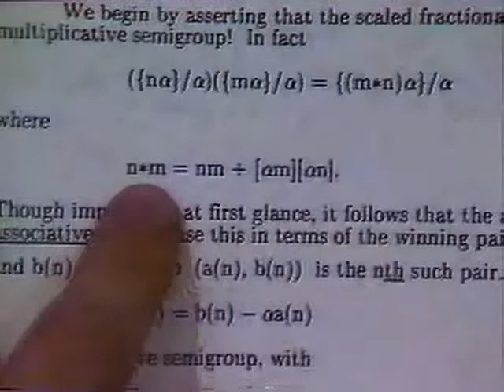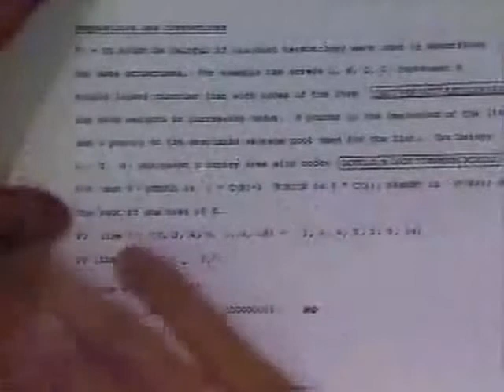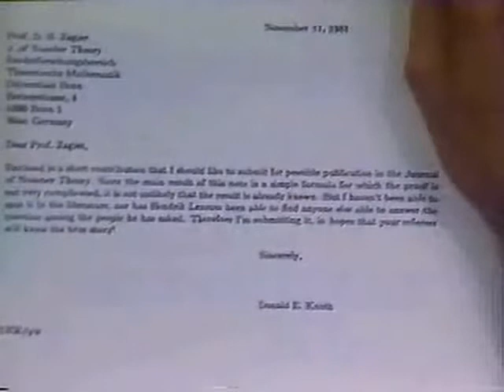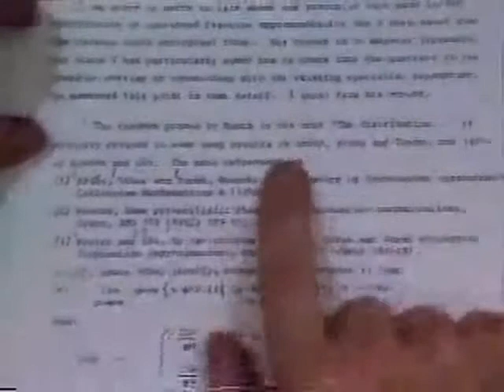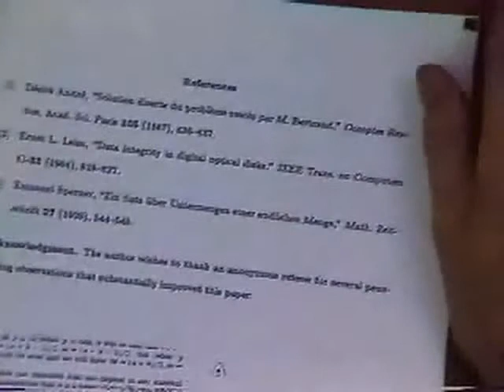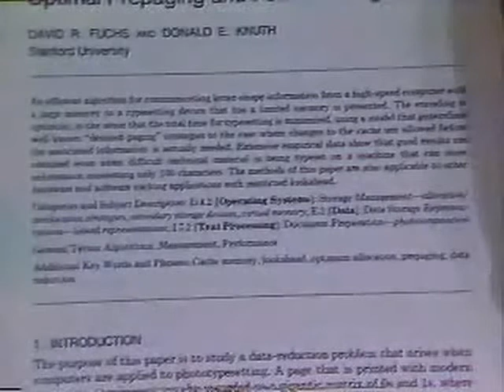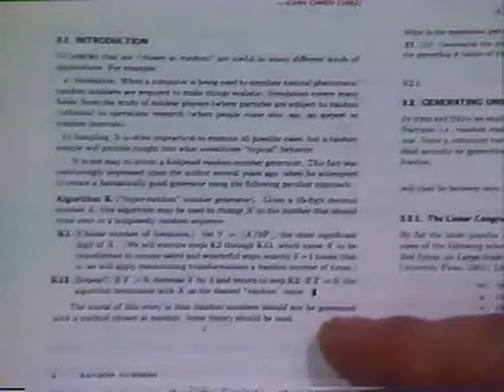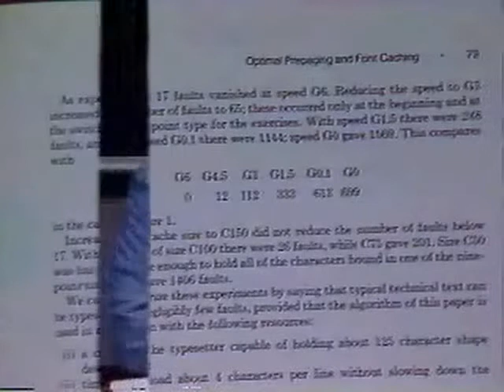Stanford Lecture: Mathematical Writing - Refereeing (2)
The class notes are available as a Stanford report, Mathematical Writing and a published book